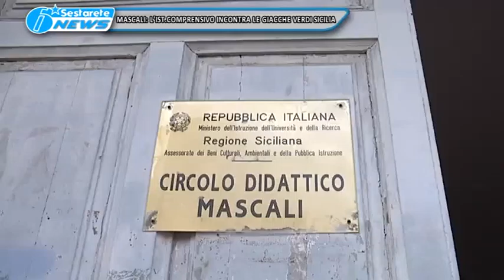MASCALI ISTITUTO COMPRENSIVO INCONTRA LE GIACCHE VERDI TG DELLO JONIO 15 04 2016